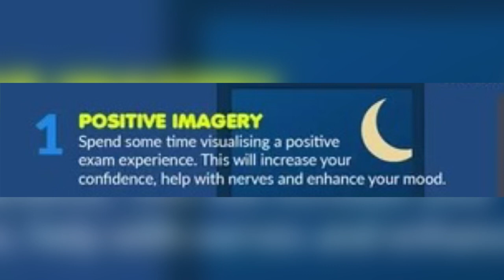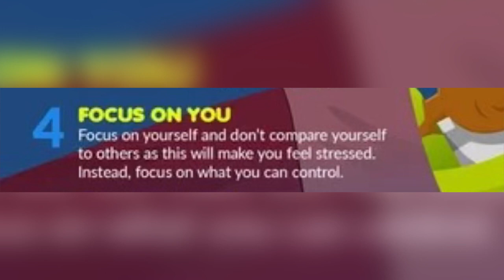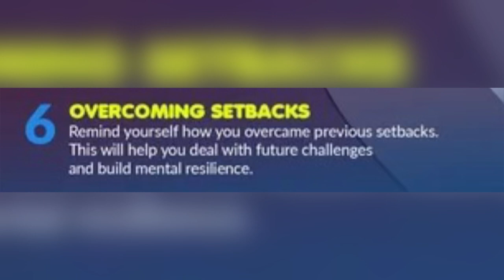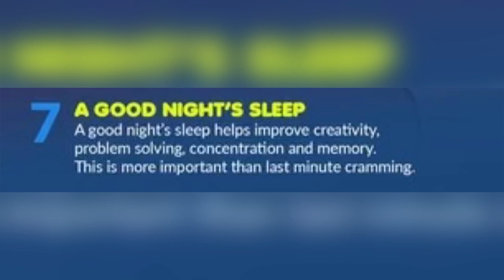🌙പരീക്ഷയുടെ തലേദിവസം രാത്രി ചിന്തിക്കേണ്ട7കാര്യങ്ങൾ|7Things to Think About the Night Beforethe Exam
പരീക്ഷയുടെ തലേദിവസം രാത്രി ചിന്തിക്കേണ്ട 7കാര്യങ്ങൾ|7Things to Think About the Night Before the Exam

✅Tips to study for board exams in Malayalam | part-5| how to prepare for exam|Secrets to Success |